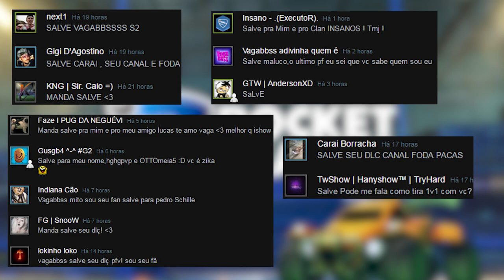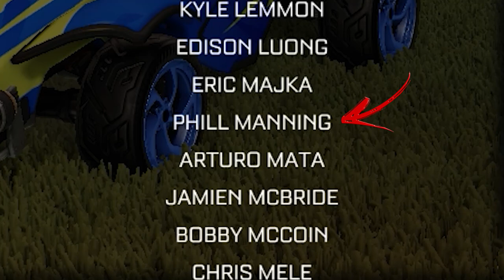OS EASTER EGGS MAIS INCRÍVEIS NO ROCKET LEAGUE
Fala galera, Vagabbss aqui trazendo um vídeo um pouco diferente. Decidi reunir os easter eggs mais interessantes que descobri do Rocket League e trazer para vocês.
Existem muito mais, porém mesmo assim espero que voces descubram coisas que nao sabiam haha, curtam o vídeo :)

Configurações do PC:

Processador: Intel Core i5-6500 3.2 Ghz
Memória: 2x8Gb= 16Gb
HD: 2x1Tb= 2Tb
Placa de Vídeo: ZOTAC Geforce GTX 1060 6Gb
Placa Mãe: ASRock B150 PRO4/D3
Fonte:  EVGA 600W 80 Plus White
Gabinete: PCYES Java- Preto com verde